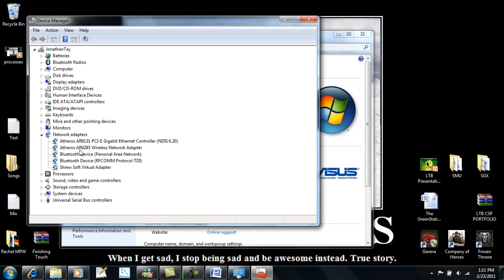How To Disable Wifi